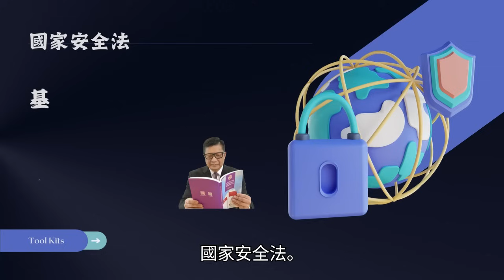5.19 【得道多助 失道寡助！】為何全民圍剿劉細良，只有蕭若元陶傑盲目力撐？經營模式接近還是物以類聚？真理只會越辯越明！@主持: Tony Choi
5.19  【得道多助 失道寡助！】為何全民圍剿劉細良，只有蕭若元陶傑盲目力撐？經營模式接近還是物以類聚？真理只會越辯越明！@主持: Tony Choi